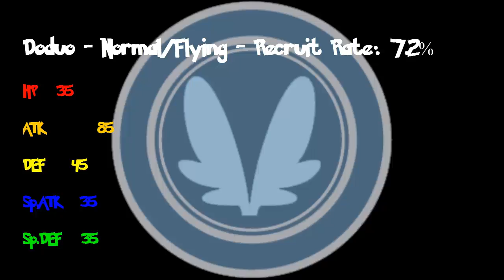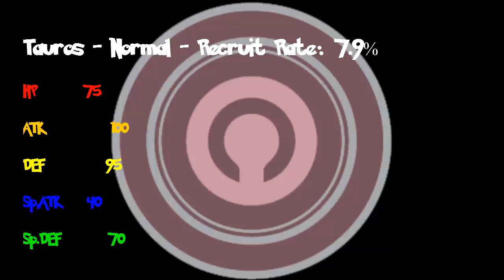Let's Play Pokémon Mystery Dungeon Red Rescue Team - 07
- Great Canyon -
United States Independence Day marks my return to making videos.
We explore the Great Canyon to reach the Hill of the Ancients in search of Xatu while listening to very American-sounding music.